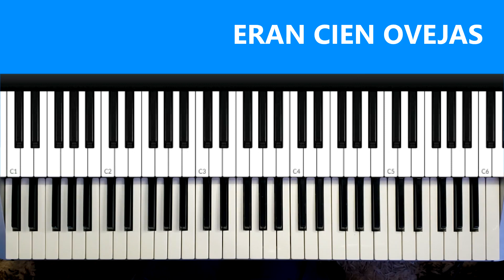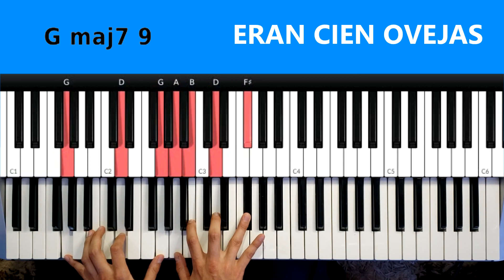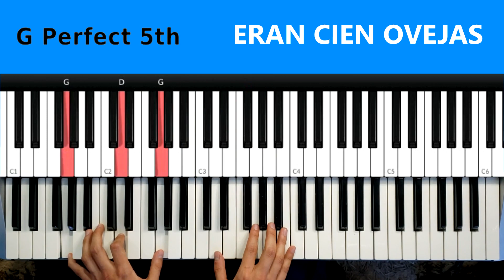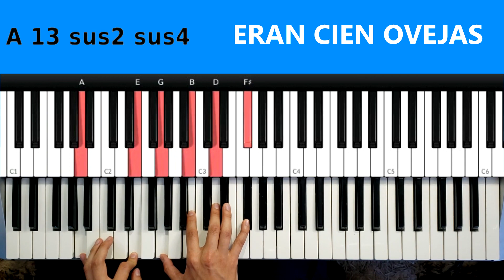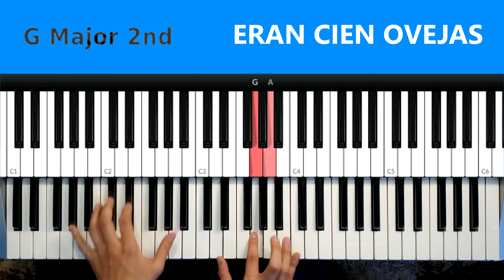Eran Cien Ovejas |ARMONÍA Avanzada| Acordes de JAZZ| Tutorial de PIANO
Hola, Dios te bendiga y bienvenido a mi canal, espero que este contenido pueda ser de gran bendición para tu vida. Esta canción en particular es muy divertida de tocar y bueno, hoy quise compartir una manera de tocarla. 😁😁😁

Marcas de tiempo:

00:00 Demostración
01:39 Bienvenida
02:44 Tutorial (ESTROFA)
09:49 Tutorial (CORO)
13:43 Despedida